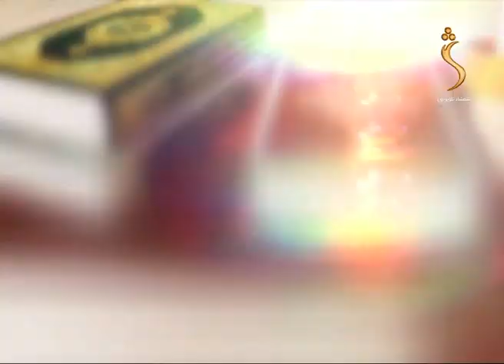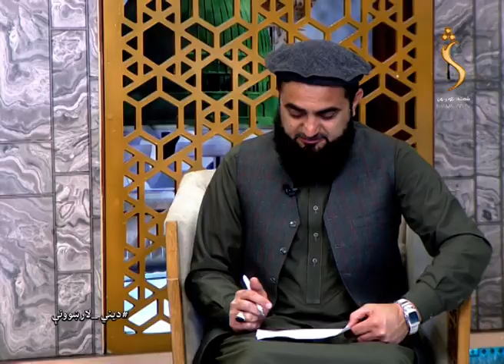Dene Larkhwani - 01.03.2022 | دیني لارښوونې - د 40 عدد فضیلت او انسانو سره یې تړاو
مېلمه: شیخ الحدیث عبدالباري مدني
موضوع: د 40 عدد فضیلت او انسانو سره یې تړاو

Satellite: Yahsat 52.5E
Downlink Frequency: 12015 MHz
Symbol Rate: 27500 MS
Modulation: DVBS2/8PSK
Polarization: Horizontal
FEC: 3/4